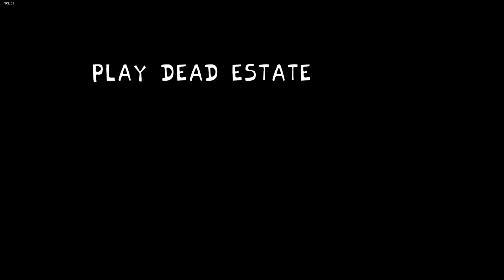FNF: Vs. Mouse Playthrough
mockey.. is that you??